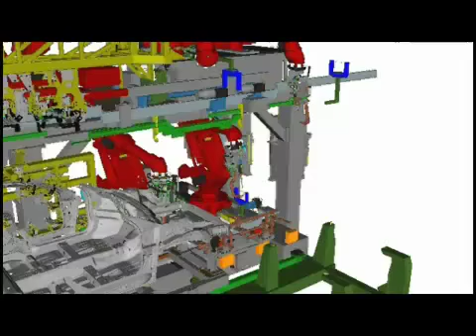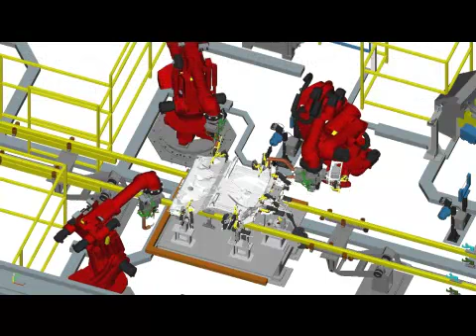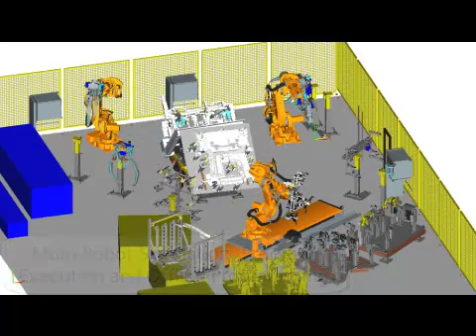GEOPLM Siemens PLM Volvo Cars Robotics Simulation Tecnomatix